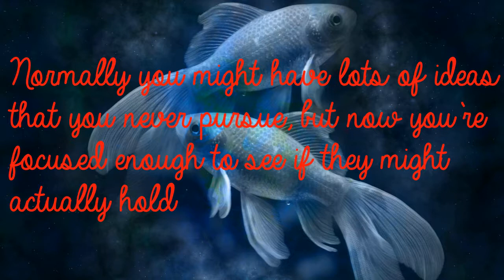Pisces Jul 10th - Sudden, Rational